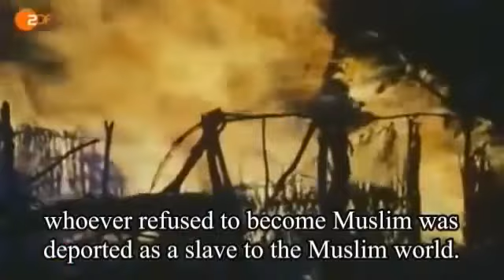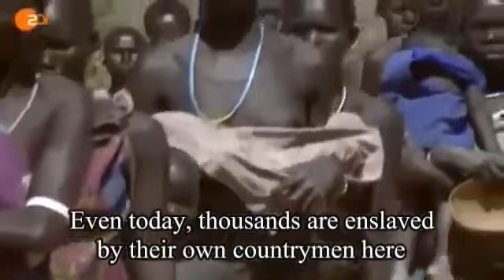Die Geschichte der Arabisch-Islamischen Sklaverei in Afrika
„Die Araber überfallen Subsahara-Afrika seit dreizehn Jahrhunderten ohne Unterbrechung. Die meisten der von ihnen deportierten Männer sind aufgrund ihrer unmenschlichen Behandlung verschwunden. Diese schmerzhafte Seite der Geschichte der Schwarzen scheint noch nicht vollständig abgeschlossen zu sein. Der Beginn dieser Behandlung der Schwarzen begann, als der arabische Emir und General Abdallah ben Saïd den Sudanesen im Jahr 652 ein „Bakht“ (ein Abkommen) auferlegten, das sie zwang, jährlich Hunderte von Sklaven zu liefern. Die meisten von ihnen waren Männer, die den Menschen in Darfur entrissen wurden. Das wurde der Ausgangspunkt für eine enorme menschliche Operation, die offiziell bis Anfang des 20. Jahrhunderts andauerte.“

Bis heute waren die am meisten analysierten und dokumentierten Formen der Sklaverei und des Sklavenhandels die transatlantischen. Mehrere Essays, Romane und Filme haben sich mit dem Thema befasst und es der Öffentlichkeit ermöglicht, etwas über diese tragische Geschichte zu erfahren.

„Allerdings hatte Europa kein Monopol auf den Sklavenhandel. Es gab andere, wie die von den Arabern organisierten ostafrikanischen und transsaharischen Handelsgeschäfte. Diese waren gewalttätig und verheerend für die Afrikaner und ihre Nachkommen, ebenso wie die transatlantischen, die lange Zeit von Islam und Christentum unterstützt wurden.

„Während die Sklaverei im Laufe der Geschichte unter allen Nationen und auf allen Kontinenten bekannt war, ist weniger bekannt, dass der afrikanische Sklavenhandel von den arabischen Muslimen eingeführt wurde; es dauerte ungefähr dreizehn Jahrhunderte ohne Unterbrechung. Es wurde von einer allgemeinen Kastration einer unübersehbaren Zahl schwarzer Gefangener begleitet. Seine Wirkung war größer als der transatlantische Sklavenhandel. Das Traurigste an dieser historischen Tragödie ist, dass die meisten der Deportierten aufgrund der von den Arabern verfolgten Politik ihrer Nachkommen beraubt wurden.

„In der arabischen Welt hat die Vorstellung von der grundlegenden Minderwertigkeit der Schwarzen tiefe Wurzeln geschlagen, was die Akzeptanz der Misshandlung schwarzer Gefangener und die Mittel erklärt, mit denen ihnen die Nachkommenschaft verweigert wird. Das Ergebnis ist, dass sie heutzutage in der Türkei, im Jemen und im Irak fast verschwunden sind; und nur sehr wenige Überlebende sind in Nordafrika und Saudi-Arabien zu finden.

Der arabisch-muslimische Sklavenhandel war ein wahrer Völkermord an Schwarzen. Zum Vergleich: Rund 70 Millionen afrikanische Nachkommen des transatlantischen Sklavenhandels leben heute in Amerika; hauptsächlich in den Vereinigten Staaten, Brasilien und den karibischen Inseln; während nur eine kleine Minderheit von Afrikanern in den arabisch-muslimischen Ländern überlebt hat.

„Obwohl es keine Abstufungen in der Klassifizierung von Schrecken oder ein Monopol für Grausamkeiten an Menschen gibt, war der arabisch-muslimische Sklavenhandel für Schwarzafrika weitaus verheerender als der transatlantische Handel. „Es ist bedauerlich, dass der arabisch-muslimische Sklavenhandel wenig bekannt oder erforscht ist. Es ist verwunderlich, dass viele das Thema aus religiöser oder weltanschaulicher Verbundenheit gerne unter einen Schleier der Vergessenheit hüllen würden. Es ist, als wäre ein praktischer Pakt zwischen den Nachkommen der Opfer und ihren Peinigern geschlossen worden, der zu dieser Leugnung geführt hat. Dieses Schweigen oder die Unterschätzung des Ausmaßes des arabischen Sklavenhandels führt dazu, dass dem transatlantischen Sklavenhandel eine einzigartige Aufmerksamkeit zuteil wird.

„Außerdem versuchen arabisch-muslimische Intellektuelle, die Erinnerung an diese Schande auszulöschen, als ob es nie passiert wäre! Sie versäumen es, ihre eigene Geschichte kritisch zu hinterfragen und solche Themen mit ihren Landsleuten zu diskutieren. Afroamerikaner, die zum Islam konvertieren, scheinen den arabisch-muslimischen Sklavenhandel nicht wahrzunehmen; als ob jede Erwähnung dieses Themas ein Versuch wäre, die Übel des transatlantischen Sklavenhandels zu minimieren!

„So verhüllt seit langem ein Schleier des Schweigens eine dunkle Seite unserer gemeinsamen Geschichte, während wir diese seltsame Amnesie auch bei schwarzen Eliten beobachten. Sie liegen falsch, wenn sie die Erinnerung an diesen Völkermord ignorieren. Ebenso unwissenschaftlich ist es, wenn sie ihre Aufmerksamkeit auf den transatlantischen Sklavenhandel richten. Indem ich mein Buch schreibe, lüfte ich den Schleier über dieser dunklen Seite unserer Geschichte. Mein Buch ist ein Denkmal für dieses Martyrium der Schwarzen; ihre Nachkommen dürfen nicht länger heuchlerisch selektiv bleiben und sich ausschließlich auf westliche Verbrechen konzentrieren.